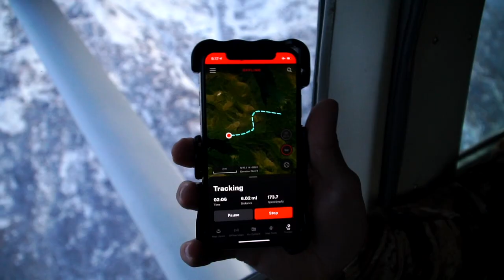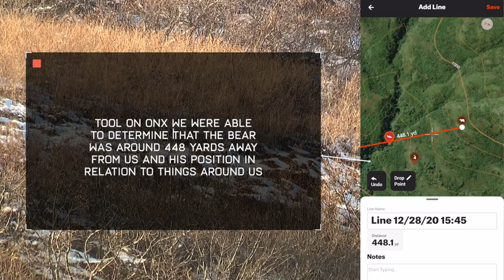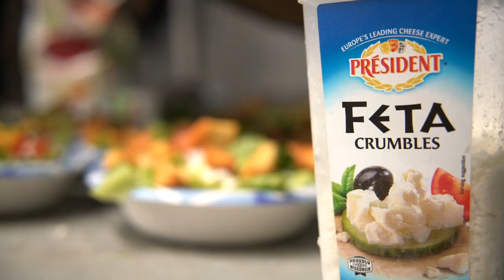BSY | BIG SITKA BLACKTAIL - CHASING DOES | S3E56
Day 5 in Kodiak, AK with our good friends from OnX Hunt. It was bound to happen, but we finally are in rifle range of a big brown bear while out hunting! We also found another mature buck to go after! We used a transporter service owned by Ninilchik Charters which is a really amazing way to experience Kodiak, Alaska hunting.

Hoyt -
2020 Bows:

Weatherby, Inc. -